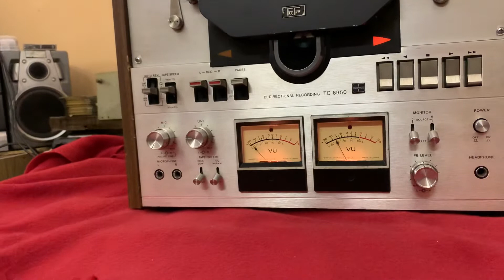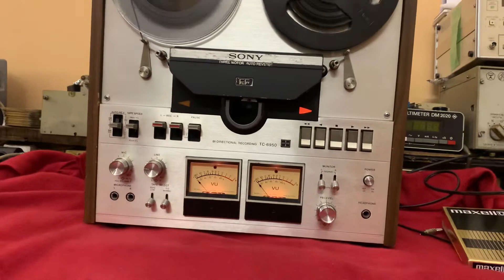Sony TC-6950, работа тормозов (не нас)